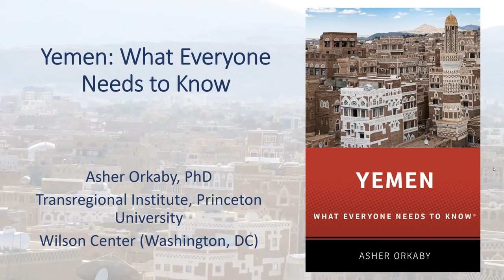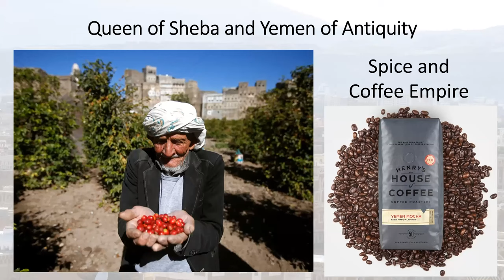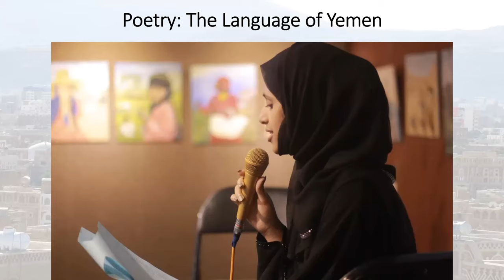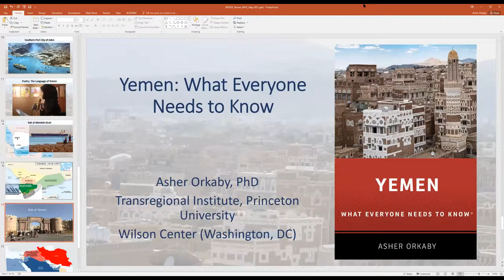Author Series with Asher Orkaby '07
Recorded on Tuesday, May 25, 2021

Join us for an enlightening discussion on Yemen: What Everyone Needs to Know, a newly released book by alumnus and author, Asher Orkaby '07 (Brooklyn). He will be in conversation with KC Johnson professor of history at Brooklyn College. Orkaby gives a comprehensive introduction to Yemen's current crises, major players, and potential solutions to an ongoing civil war.

Asher Orkaby, PhD is an associate research scholar at Princeton University’s Transregional Institute and a residential fellow at the Woodrow Wilson International Center. He earned a BA in History from Macaulay Honors – Brooklyn College and a PhD from Harvard University in International History and Middle Eastern Studies and is the author of Beyond the Arab Cold War: The International History of the Yemen Civil War, 1962-68 (Oxford University Press, 2017). Orkaby is also the author of Yemen: What Everyone Needs to Know (OUP, 2021). Over the course of the current conflict in Yemen, he has contributed regularly to Foreign Affairs, The National Interest, and many other policy publications and has commented on both English and Arabic media such as CSPAN, al-Jazeera, and al-Arabbiya. His current research focuses on the history of chemical warfare in the Middle East.

Orkaby was a Horace W. Goldsmith Scholar while at Macaulay.